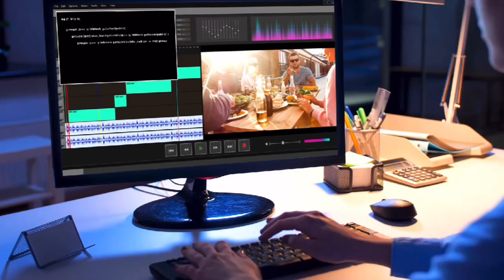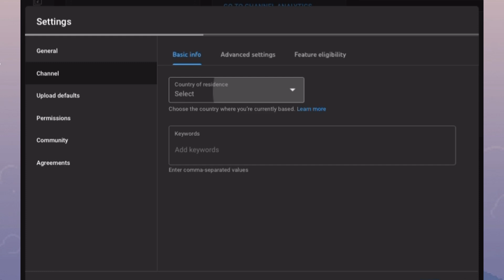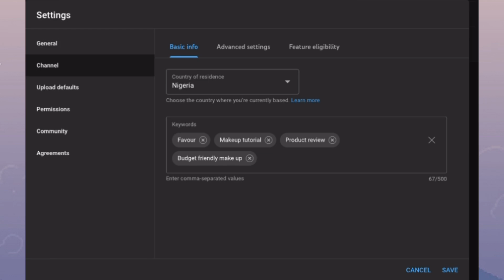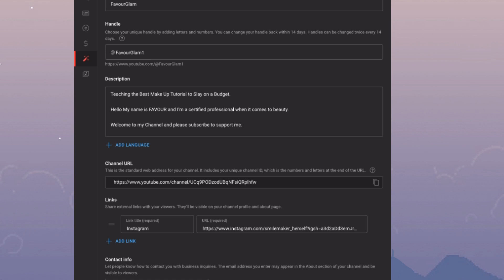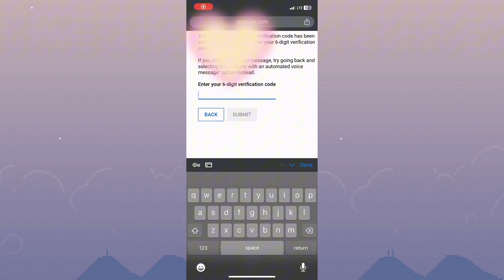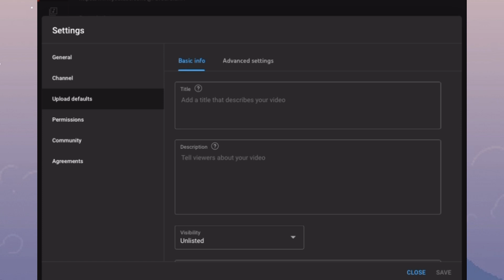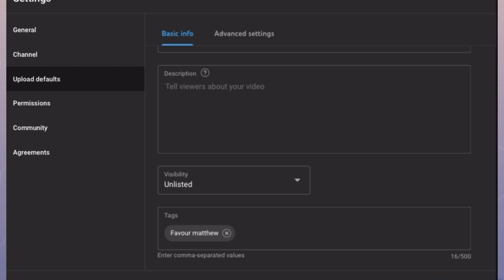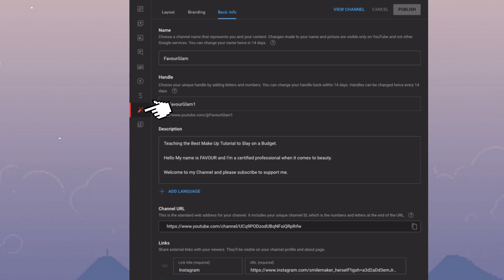Turn these 7 settings on Now!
Here are 7 important YouTube Studio settings that you must turn ON if you want to grow your channel. After you enable these settings, you will get access to more features, get more channel security and get more subscribers! have covered all important settings, advanced settings, upload default settings, feature eligibility settings, basic into keywords & more.
⏰ Timestamps / Chapters ⏰
(Click to jump to each one)
0:00 Intro
1:05 Current Location
1:45 how to add channel keywords
2:14 Identify Channel Audience
2:55 Contact Info
4:05 feature eligibility
4:40 verify phone number
5:25 advance feature
6:16 upload default
6:45 visibility
7:06 SEO tool
7:20 chapters/ time stamps
8:00 channel branding
8:20 conclusion

🌸🛍️ Ready to Start landing Brand deals? 👇:
1. Pitch like a Pro (Free)

📸Products & Apps Used in this Video:

HOLLYLAND LARK M2 MIC
NEEWER SOFTBOX
DG50 PANEL LIGHT
Iphone XR
CapCut
Canva

The information provided in this video is for general informational and educational purposes only. Nothing in this video constitutes professional advice, including but not limited to financial, investment, legal, or career advice. I am not a licensed financial advisor, and all opinions expressed are based on personal experience and research. You are solely responsible for your own financial decisions. Please do your own research and consult a qualified professional before making any financial or business decisions.